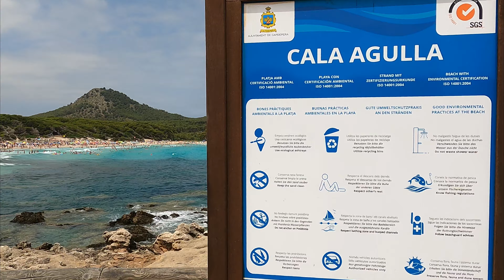🇪🇦BEACH walk in Cala AGULLA🏖 MALLORCA | Spain 2023 | Cala Ratjada 4K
💙Cala Agulla is a spectacular beach of sand and rocks located in the municipality of Capdepera and very close to the urban center of Cala Ratjada. It is one of the most beautiful and appreciated beaches of Mallorca. It is surrounded by a leafy pine forest and extends over the coast like a pleasant bay covered by a soft blanket of white sand.
Cala Agulla is  a true paradise on earth that, if you are lucky enough to visit while the sun is shining brightly, will offer you all its magic, unfolding its crystal clear waters to create a dreamlike panorama. With a length of 520 meters and a width of 50, Cala Agulla is a very popular beach that has all kinds of services, but still retains its charming natural character thanks to the fact that it has been declared a Natural Area of ​​Special Interest and it is not possible to build on it. nearby. I hope you enjoy the video!

🗓 Date : Friday 21 of July 2023
Climatic condition : windy day
🌡 Temperature : 34°C

🇪🇸Cala Agulla  es una playa de arena y rocas situada en el municipio de Capdepera y muy cerca del núcleo urbano de Cala Ratjada.
Es una de las playas mas bellas y apreciadas de Mallorca. Se encuentra  envuelta por un frondoso pinar  y se extiende sobre la costa como una agradable bahia envuelta por un suave manto de arena blanca.
Cala Agulla es una playa espectacular, un auténtico paraíso en la tierra que, si tenéis la suerte de visitar mientras el sol brilla con fuerza, os ofrecerá toda su magia desplegando sus aguas cristalinas para crear un panorama de ensueño.
Con una longitud de 520 metros y una anchura de 50, Cala Agulla es una playa muy popular que cuenta con todo tipo de servicios, pero aún conserva su encantador carácter natural  gracias a que está declarada  Área Natural de Especial Interés  y no es posible construir en las cercanías. Espero que disfruteis del video!

🇩🇪Cala Agulla ist ein spektakulärer Strand aus Sand und Felsen in der Gemeinde Capdepera und ganz in der Nähe des Stadtzentrums von Cala Ratjada. Es ist einer der schönsten und beliebtesten Strände Mallorcas. Es ist von einem dichten Pinienwald umgeben und erstreckt sich über die Küste wie eine angenehme Bucht, die von einer weichen Decke aus weißem Sand bedeckt ist. Cala Agulla ist ein wahres Paradies auf Erden, das Ihnen, wenn Sie das Glück haben, es bei strahlendem Sonnenschein zu besuchen, all seine Magie bietet und sein kristallklares Wasser entfaltet, um ein traumhaftes Panorama zu schaffen. Mit einer Länge von 520 Metern und einer Breite von 50 Metern ist Cala Agulla ein sehr beliebter Strand, der alle Arten von Dienstleistungen bietet, aber dank der Tatsache, dass er zum Naturschutzgebiet von besonderem Interesse erklärt wurde, seinen charmanten natürlichen Charakter behält und es ist nicht möglich, darauf aufzubauen. in der Nähe. Ich hoffe euch gefällt das Video!

🇷🇴Cala Agulla este o plajă spectaculoasă de nisip și stânci situată în municipiul Capdepera și foarte aproape de centrul urban al Cala Ratjada. Este una dintre cele mai frumoase și apreciate plaje din Mallorca. Este înconjurat de o pădure de pini cu frunze și se întinde peste coastă ca un golf plăcut acoperit de o pătură moale de nisip alb. Cala Agulla este un adevărat paradis pe pământ care, dacă ai norocul să îl vizitezi în timp ce soarele strălucește puternic, îți va oferi toată magia sa, desfășurându-și apele cristaline pentru a crea o panoramă de vis. Cu o lungime de 520 de metri și o lățime de 50, Cala Agulla este o plajă foarte populară care dispune de tot felul de servicii, dar își păstrează totuși caracterul natural fermecător datorită faptului că a fost declarată Arie Naturală de Interes Special și nu se poate construi pe ea. Sper să vă placă videoclipul si va multumesc pentru vizionare!